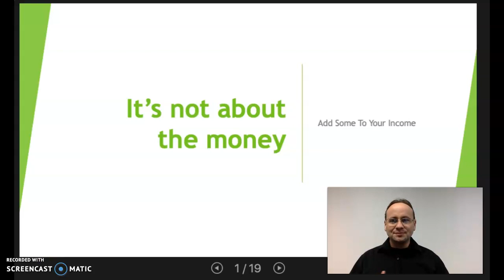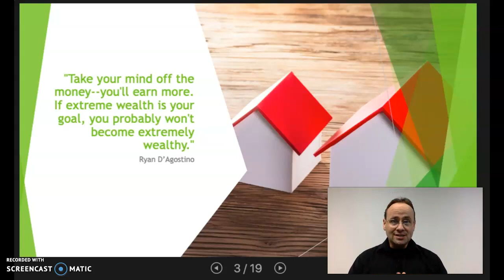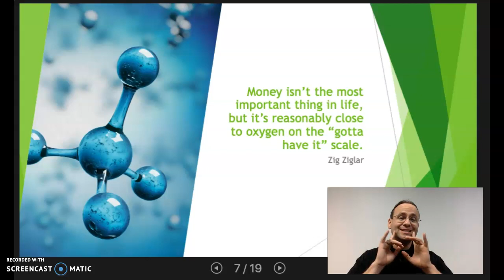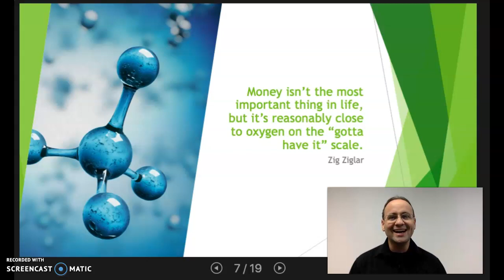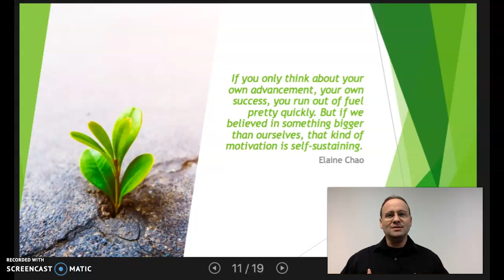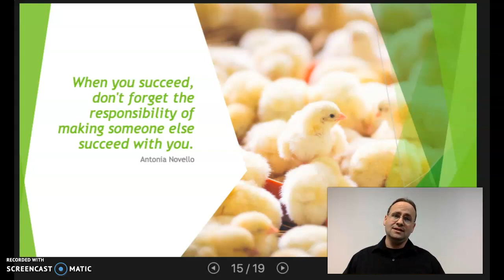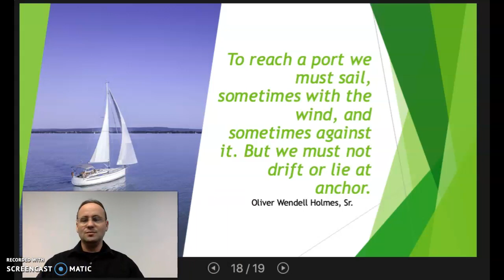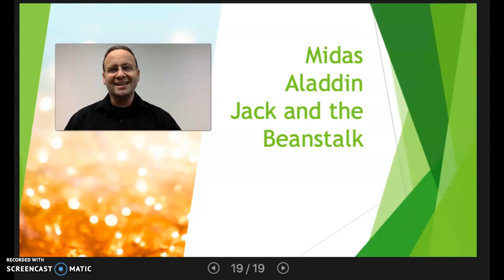It's Not About The Money: Midas, Aladdin and Jack teach this